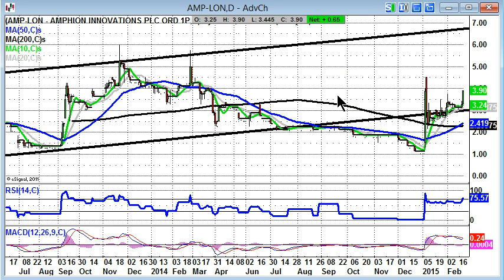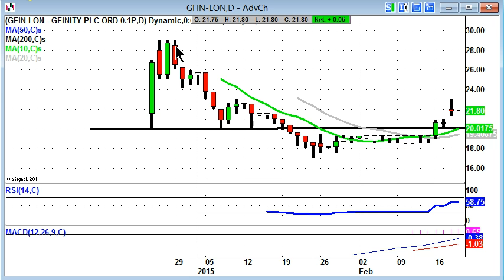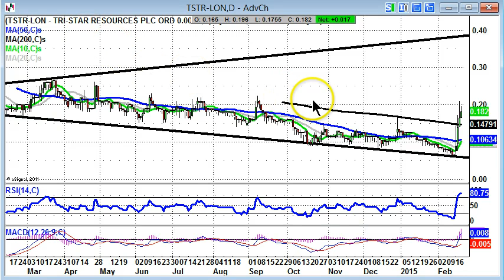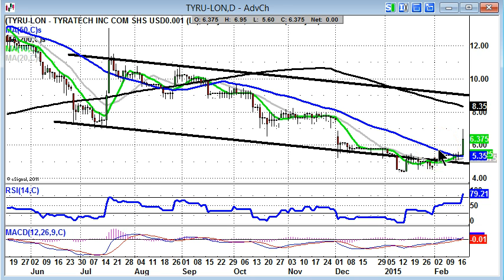Bulletin Board Heroes: Amphion, Gfinity, Tristar, Tyratech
Zak Mir, PR Master Investor, takes a charting look at the trending stocks of the moment. Visit Masterinvestor.co.uk for more updates.